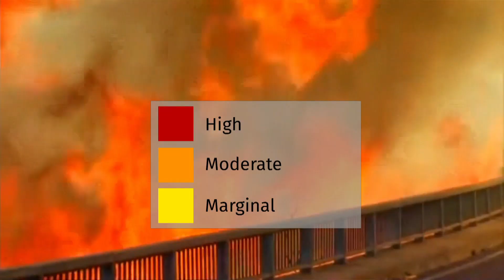California wildfire threat hits new level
The California wildfire threat is so dangerous, officials have raised their warnings to a brand new level. Their decision to create a 'purple' designation follows concern that wind gusts could reach hurricane strength, pushing the flames towards some of the most densely populated parts of the state.